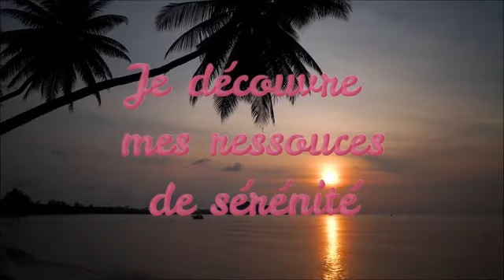ZEN, CALME et SEREINE pendant la grossesse et l' accouchement ?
Cette séance de sophrologie commence par une délicieuse relaxation de tout le corps et une déconnexion du mental.
Puis grâce à un geste, un mot et une image que vous choisissez et qui vont devenir votre "code secret", vous mémorisez profondément la détente et le calme que vit tout votre corps pour les retrouver dès que vous en avez besoin.
que vous soyez stressée, ayez du mal à dormir, des tensions dans le corps...cette séance va vous faire un bien fou et à votre bébé aussi 😉❤

Tu prépares la naissance de ton bébé et tu rêves d'accoucher librement, le plus simplement et le plus naturellement possible ? Tu es sur la bonne chaîne !

les musiques :

Titre:  Now
Auteur: Vexento

Titre:  The Journey Before Dawn
Auteur: Natura Silentia